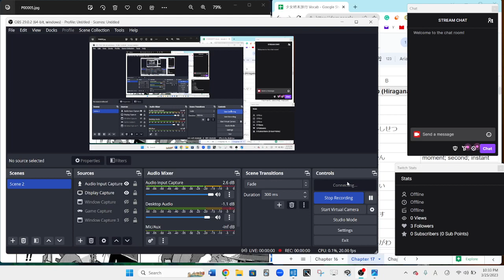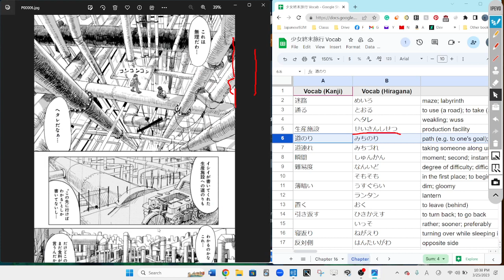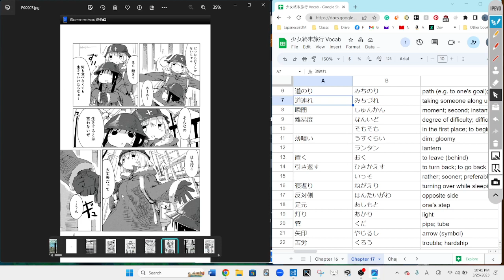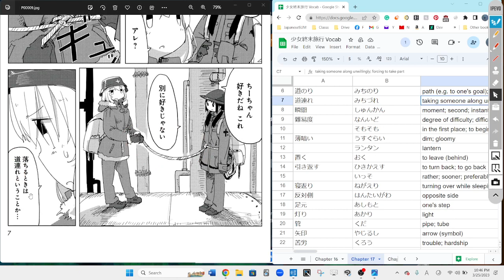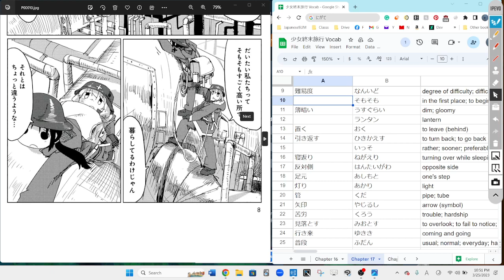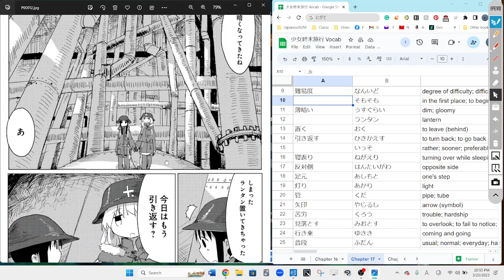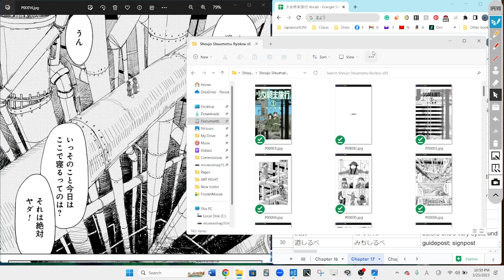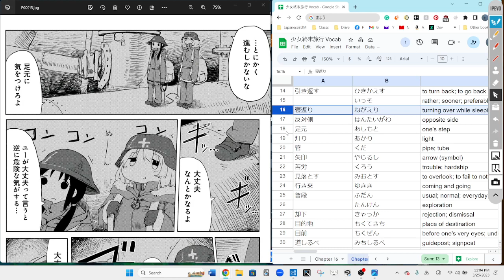Girls Last Tour 18 少女終末旅行 Reading Discussion